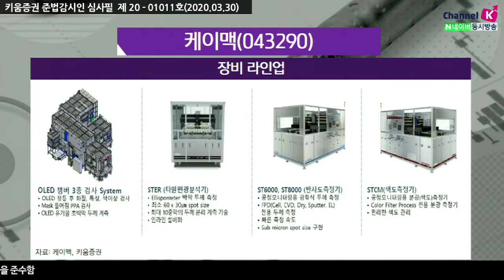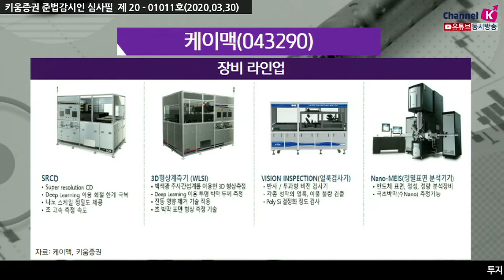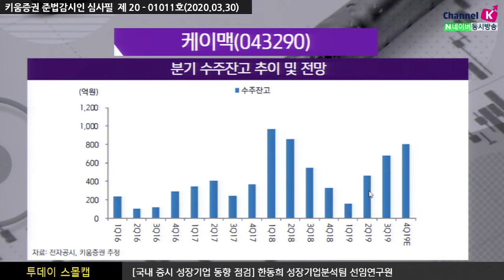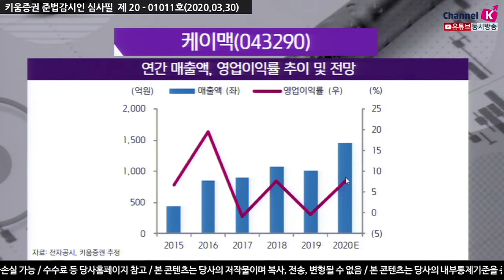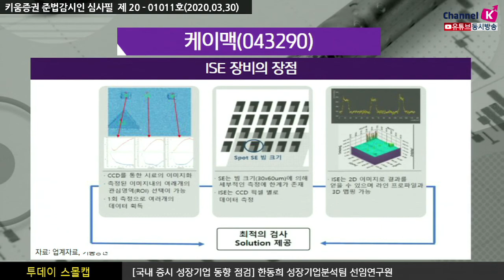[주식투자][기업분석] 투데이스몰캡 / 케이맥, 2020년 턴어라운드와 신규장비 런칭으로 인한 기대 (20.03.30)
빛의 분리술을 이용한 광학 및 물성 분석 기반의 검사 및 계측장비 전문
OLED 수혜주로 RGB 점등 검사, 두께 측정 등을 독과점 사업
해외와 국내를 불문하고 점유율이 높은 상황으로
디스플레이 사이클이 천천히 재개가 되고 있는 점은
이러한 장비업체들 앞으로의 업사이클 주가가 선방영 할 것
높은 백로그를 기반으로 올해 큰 폭의 매출성장과
영업이익이 크게 턴어라운드 될 전망
​「좋아요」와 「구독」 잊지 말고 눌러주세요​